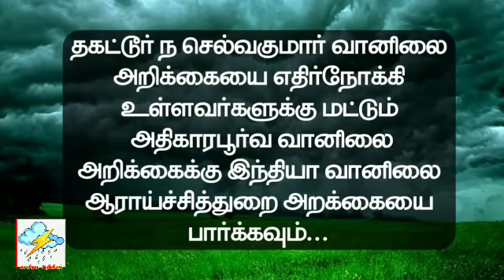டிச 29 to ஜன 5 சாதாரண நிகழ்வு கன மழை. ஜன 6 to 15 தீவிர நிகழ்வு மிக கனமழை.இடைவெளி இருக்கும்.அறிக